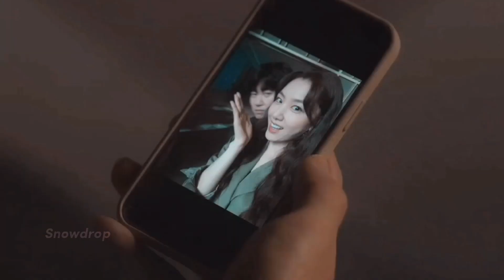Kore klip | Kiss Sixth Sense - HUMOR ✘ Kiss you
• Dizinin Adı: Kiss Sixth Sense | Sixth Sense Kiss | 키스식스센스
• Yönetmen: Nam Ki Hoon
• Bölüm Sayısı: 12
• Yayın Gün: Çarşamba
• Gösterim Tarihi: 25 Mayıs 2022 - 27 Temmuz 2022
• Dizi Türü: Romantik, Drama, Fantastik
• Ülke: Güney Kore
• Dil: Korece

KONUSU : Ye Sul, birini öptüğünde onun gelecekte yaşadıklarını görme yeteneğine sahip biridir.O, yanlışlıkla patronu Cha Min Hoo’yu öper ve gelecekte birlikte olduklarını görür.Kiss Sixth Sense dizisinde bu iki karakterin yaşadığı romantik ilişkiyi izliyoruz.